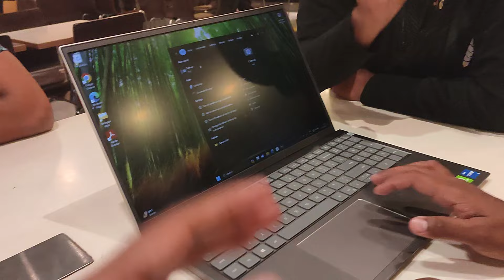bill kon bharega ? | MacD ka bakra | funny video | challenge goes wrong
I upload to entertained you.

Time Stamp:
0:00 Intro
0:08 clip
0:17 video